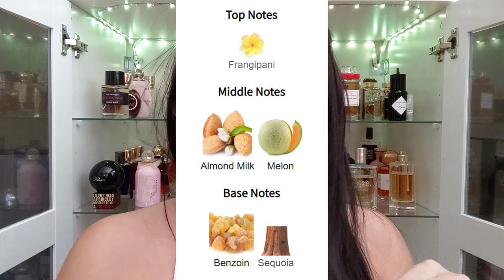PERFUME HAUL AGAIN 😖 | Frederic Malle En Passant, L'Eau D'Hiver, Maria Candida Gentile Anime Sante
SAVE MONEY HERE:
1. FragranceBuy.ca $5 off your first purchase
2. Favgrance 10%off Code "Welcome10"
My bouquet - Essential Round Ivory
7. Teamiblends.com

2. Watch the ads (while you are asleep lol)

Frequently asked question:
1. Selfie ring light
2. camera my phone lol
3. editor: shotcut
4. jade necklace: heirloom but i found this